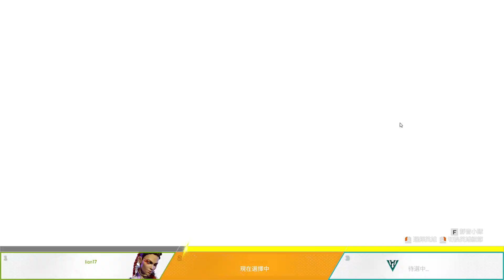【巧克力0124直播】打槍槍R～慢慢往金牌靠近！《Apex》 #6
我想上金牌～可我今天都在雷XDD